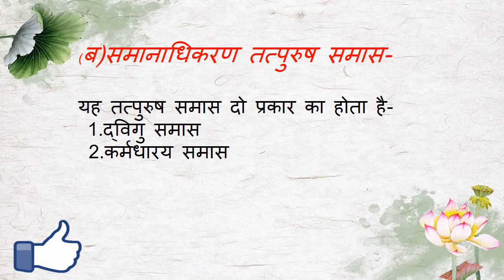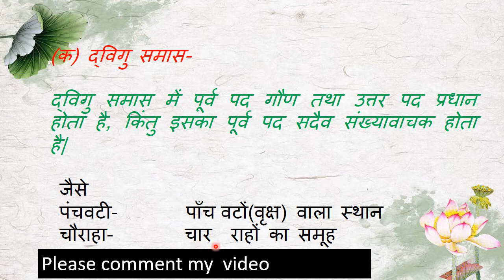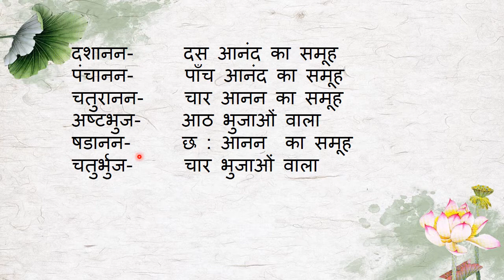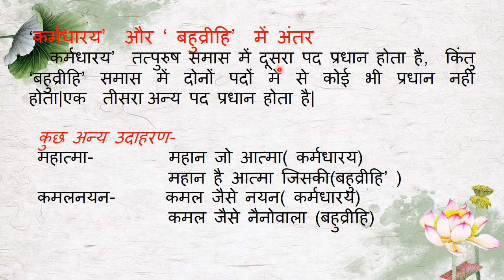Dwigu Samas|द्विगु समास,द्विगु समास के भेद भाग -5| Hindi For Competitive Exams | smas in Hindi.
हिन्दी व्याकरण-
नमस्कार दोस्तों आप सभी का स्वागत है Rina Academy  में, यह वीडियो आपकी परीक्षा के लिए बहुत ही ज्यादा महत्वपूर्ण है अगर आप इस वीडियो को पूरा देखेंगे तो आपको आपकी परीक्षा के लिए बहुत ही ज्यादा मदद मिल सकती है आप हमारे इस चैनल को सब्सक्राइब कर सकते हैं जिससे आपको हमारे हर नए वीडियो की अपडेट मिल जाएगी और हमारी प्लेलिस्ट चेक करना मत भूलिएगा आप हमें फेसबुक पर भी फॉलो कर सकते हैं.,,

2. द्वंद्व समास भाग  -2 |Samas in Hindi |  dwandh smas |